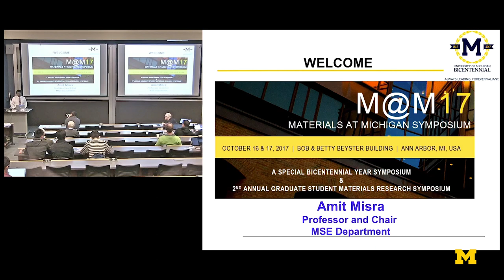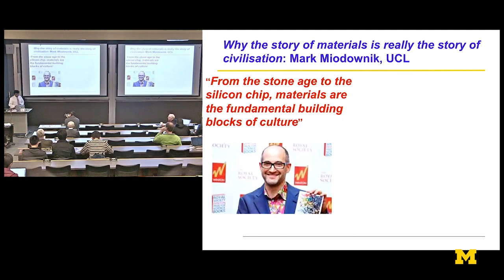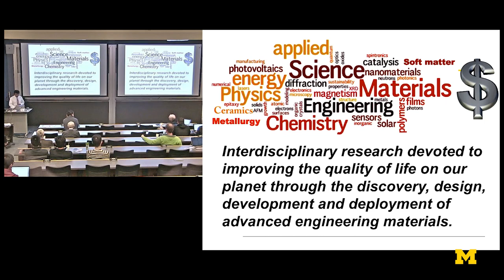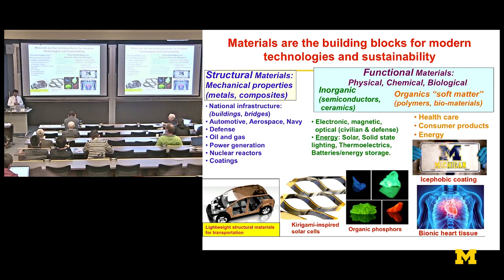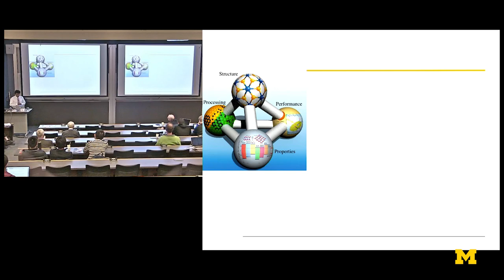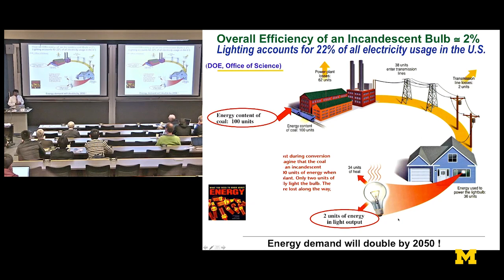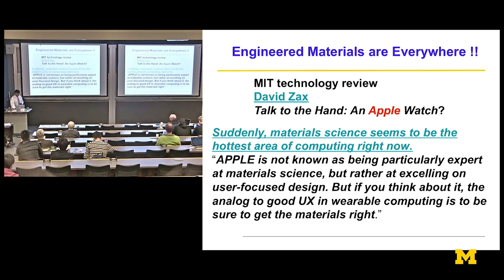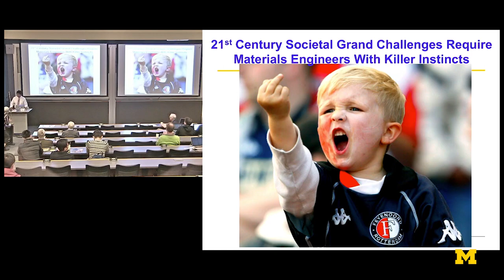Materials at Michigan Symposium | Amit Misra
Engineered Materials and Society: A brief overview
The Materials at Michigan Symposium is a special bicentennial year symposium to celebrate the impact of advanced materials research on society.